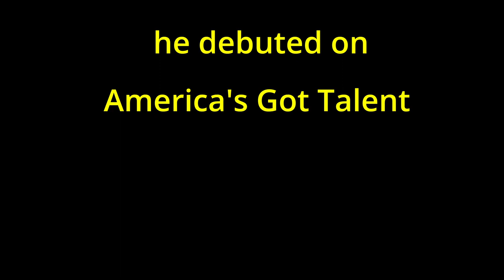Keith Apicary Interview by TNTMTheShow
Pablo Gunner and Slay Jay interviewed Keith Apicary in 2012